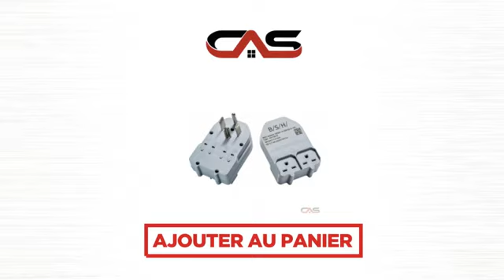Bosch WTZPA20UC Pièces blanchisserie